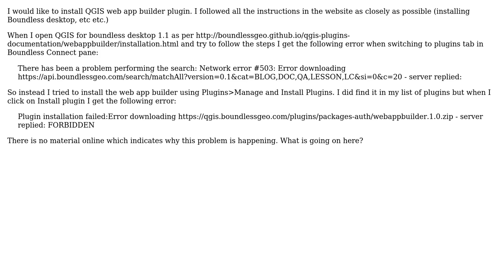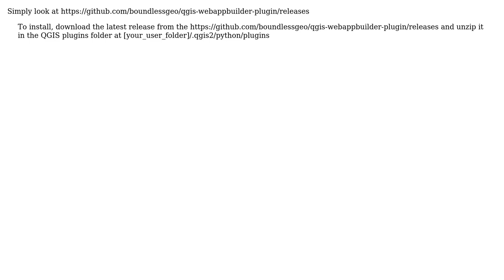GIS: Would like to install QGIS web app builder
With thanks & praise to God, and with thanks to the many people who have made this project possible! You are responsible for your own actions.